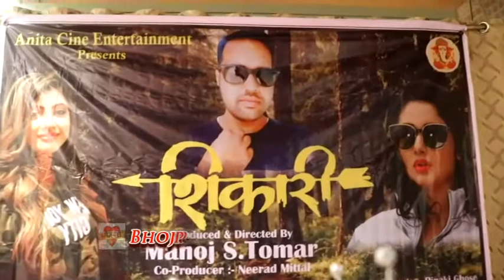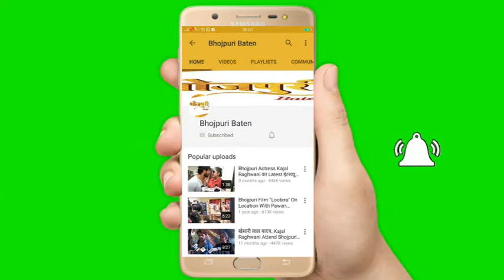Mahurat Of Bhojpuri Film | Shikaari & SuparHero | Mukesh Ojha | Sanchita Banerjee | Manoj & Tomar